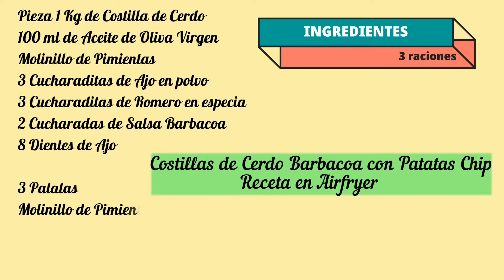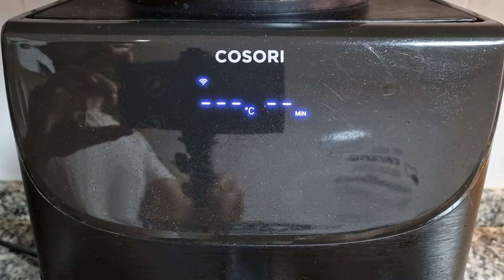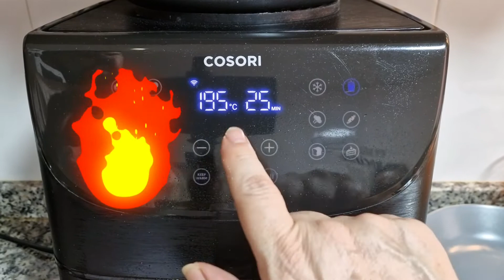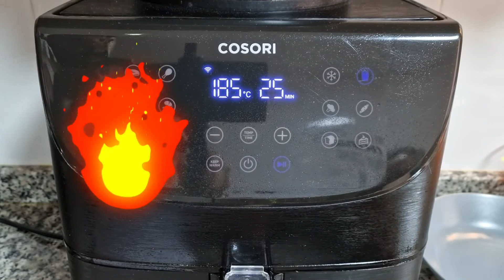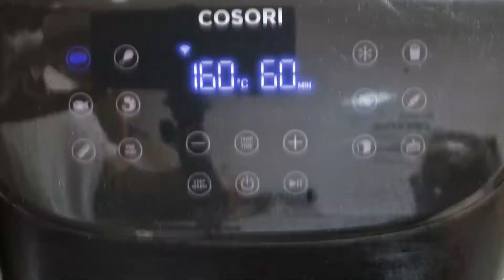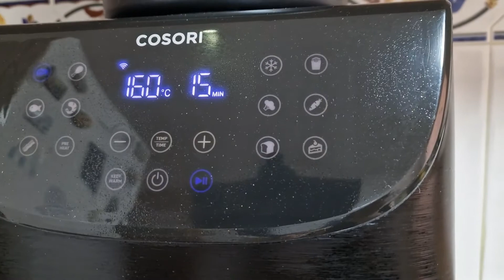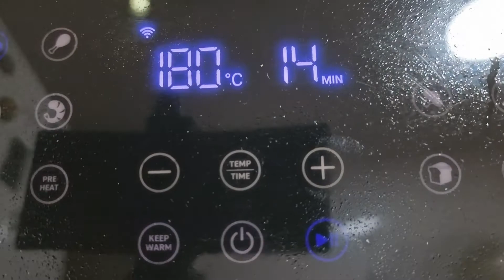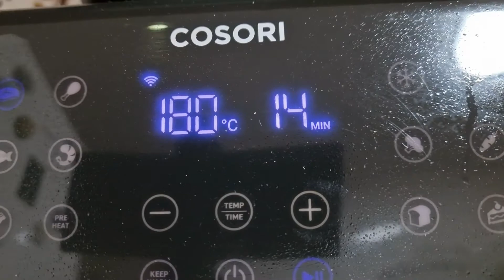Costillas de Cerdo Barbacoa y Patatas Chip en Airfryer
Deliciosa receta cocinada en Airfryer a modo de horno, con un importante ahorro de luz, y con un resultado espectacular